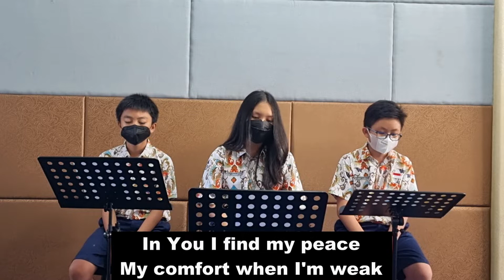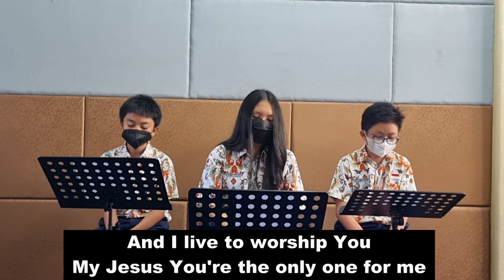Kebaktian Siswa SMP Kristen Kalam Kudus Pematangsiantar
Kebaktian Siswa SMP Kristen Kalam Kudus Pematangsiantar 30 Maret 2022 Tema : Menang Melawan Dosa Favorite
Renungan : Ev. Roy M. P. Tumangger
Pujian : Be With You